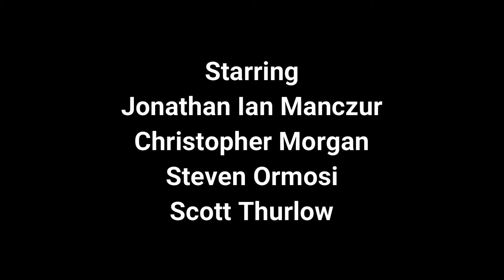TLS Reviews Litrature: The Great God Pan by Arthur Machen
10/2/19
Join TLS in discovering the secrets behind the veil of reality in this detective/psychological cosmic horror story as we head into the 2019 Halloween season.
Score: 8.3